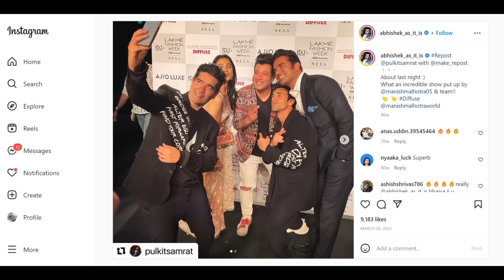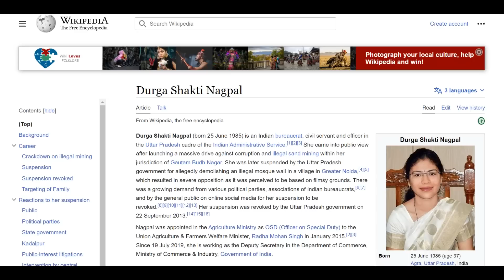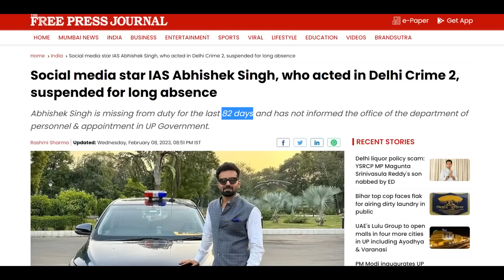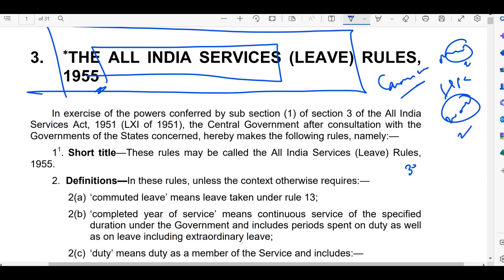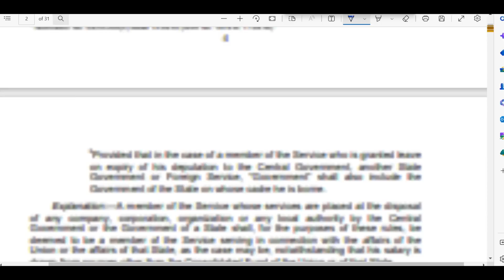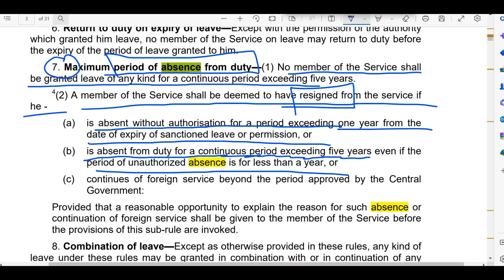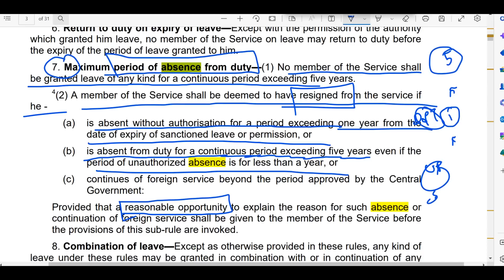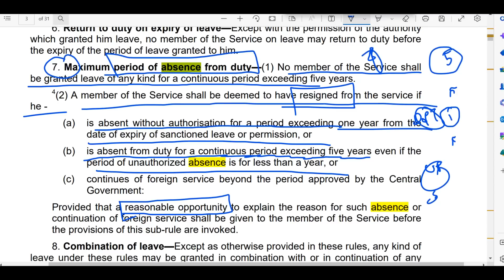Famous IAS Officer suspended for unauthorized absence from Office, What are IAS/IPS leave rules ?